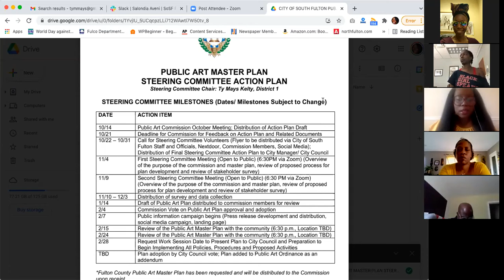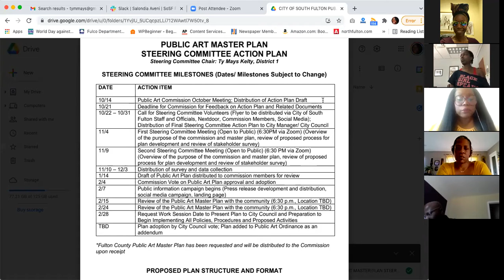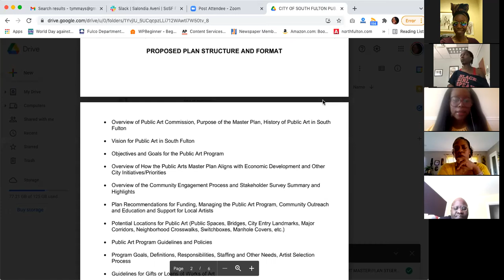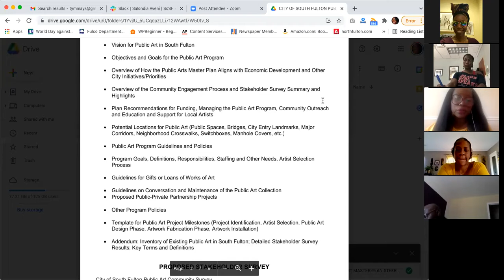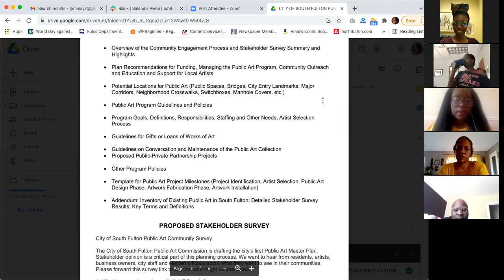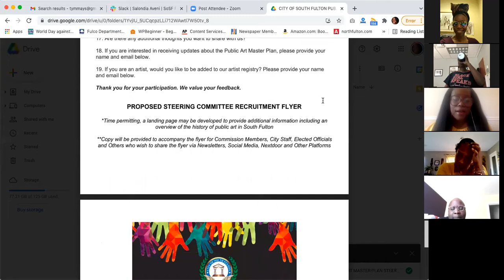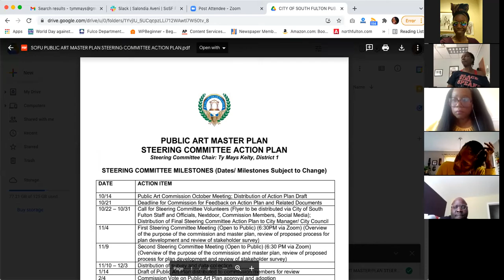Public Arts Commission Meeting, Oct. 14, 2021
Ms. Ty Mays Kelty, District 1
Mr. Warren Spirling, District 2
Ms. Traci Harden, District 3
Ms. Tisha Smith, District 4 (Co-Chair)
Ms. Hazel Simpson, District 5
Ms. Myrna Fuller, District 6
Ms. Roshawn Dorsey, District 7
Mr. Cedric Ward, Mayor’s Appointee (Chair)

MEETING AGENDA

1. Call to Order
2. Roll Call
3. Approval of Minutes: Thursday, July 8 and Thursday, Sept 9, 2021, 1:00 PM
4. Public Art Plan & Funding research updates
5. Temporary plan using West End Merchants plan as an example
6. Assignment of tasks
7. Profile sheets for Public Art Commission Members
8. Adjournment of Meeting